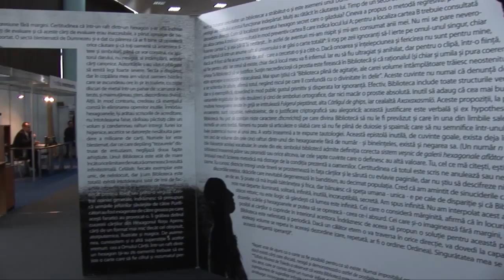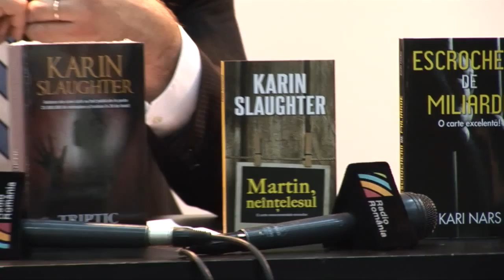Hardcover eveniment de promovare a cartilor aparute la editura 1